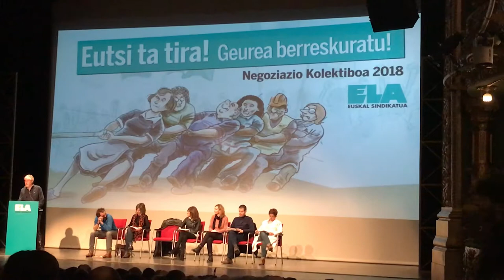Asamblada Gizalan @ELAsindikatua 3º/7